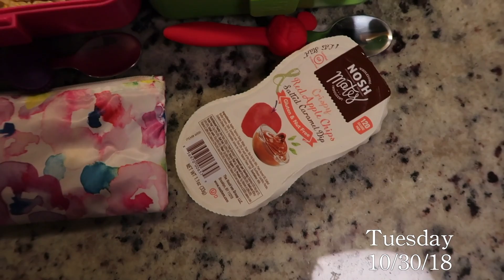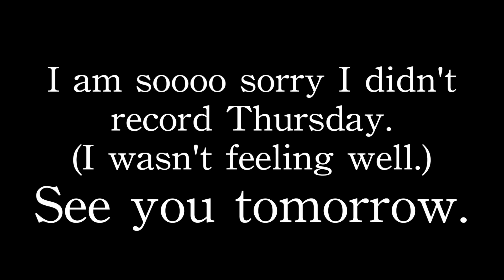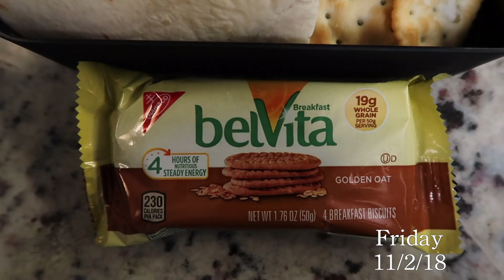SCHOOL LUNCH IDEAS (WEEK 10)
Thermos Funtainer 10 Ounce Food Jar, Pink
Bumkins Reusable Snack Bag Small 2 Pack, Watercolor
Tritan Spork Little, 3-Pack, Lime/Cyan/Fuchsia
Donxote Lunch Bento Box Leak-Proof Sealing Food Container - 4 Compartments With a Spoon - BPA-free Microwave-Safe Boxes (Green)
CamelBak 0.4-Liter Kids Bottle, Blue/Blue
CamelBak 0.4-Liter Kids Bottle, Pink/Berry
Extra CamelBak eddy Kids Bite Valves, 4-Pack

Kim: @ctkimmy
Lizzie: @living.lizzie